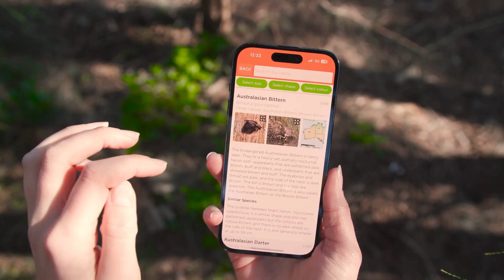BirdLife Australia Aussie Bird Count 2025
Birds are everywhere. In our backyards, balconies, local parks and schoolyards, and they have amazing stories to tell about the health of our environment. Right now, one in six Australian birds faces the threat of extinction, making it more important than ever to pay attention.

BirdLife Australia's Aussie Bird Count is a fun, easy way for all of us to take a national snapshot of the birds we see and start noticing the nature around us. With just 20 minutes, you can help build a picture of how our feathered friends are faring and contribute to something that really counts.

You don't need to be a bird expert to join the Aussie Bird Count! Watch this video, register to participate and download the Aussie Bird Count App.

For more information and to join the Aussie Bird Count from 20-26 October 2025,